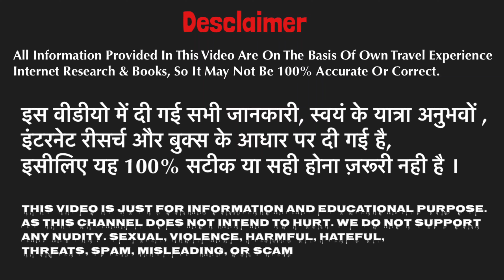भारत का सबसे खूबसूरत राज्य | Beautiful State in India | Rajasthan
Rajasthan Bharat ka sabse best and beautiful rajya hai. Chahe vo baat ho culture, fort, tourists places and history sab kuch amazing hain. So video ko pura dekhna janab.